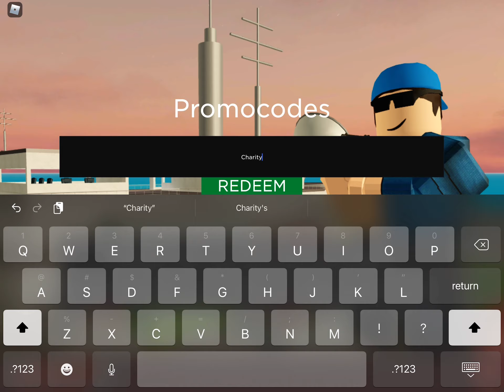redeeming act code